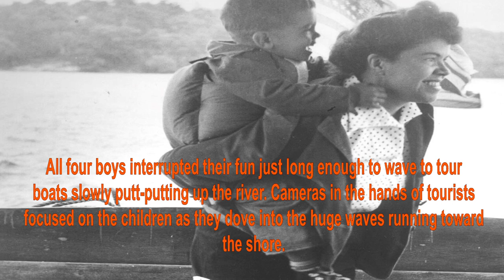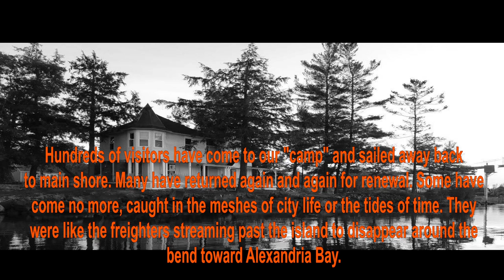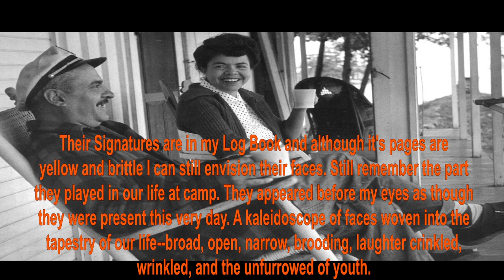"We Came to Little Calumet" - Prelude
This chapter comes from "We came to Little Calumet" the book Madelyn wrote in the 70's. There are 18 chapters in all, please watch the entire playlist for some great stories about Holiday Island.